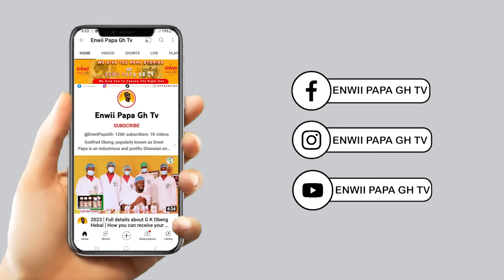Hahah KORTE3 POLICE KORTE3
Hii here is Enwii papa gh tv channel,we offer you good talks about life.
joiin our interview daily for more education interviw